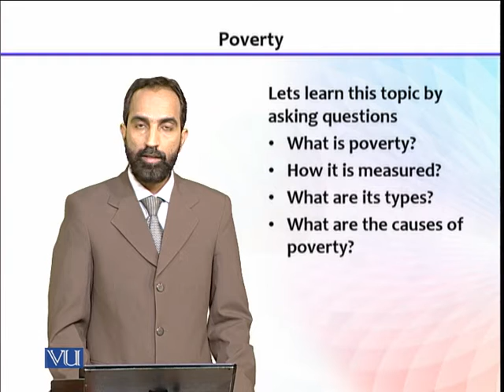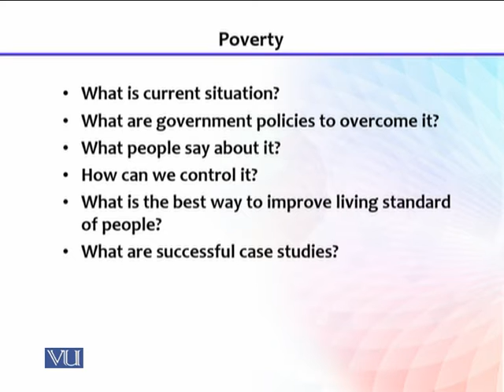ECO612_Topic140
by Dr. Hafiz Rizwan Ahmad